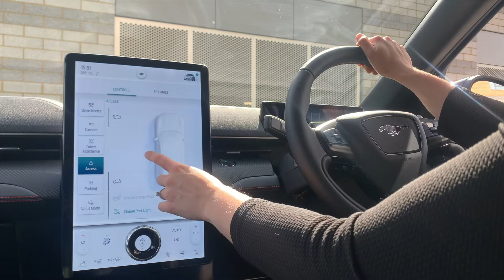How to open the boot from the interior of a Ford Mustang Mach-e: 2022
Similar to most cars, a vehicle will have an interior button that can be pressed when inside the car, in order to open the boot.

The Ford Mustang Mach-e boot control is actually located within the centre console infotainment screen. To open the boot, the driver will need to:
- Select the car icon in the top right hand corner
- Select the access tab on the left
- Push the car boot icon on the bottom left

If you're looking to hire a Ford Mustang Mach-e, get in touch with us or visit our